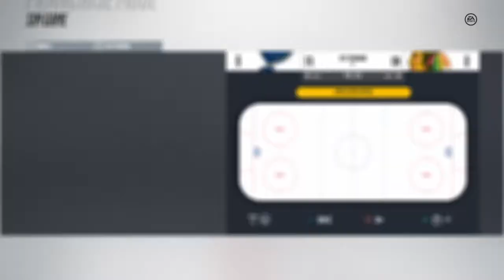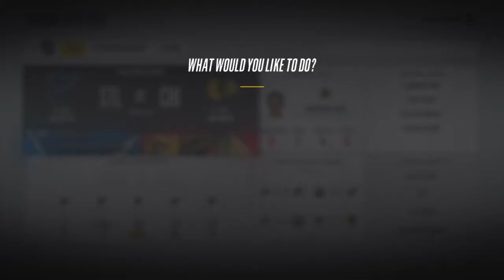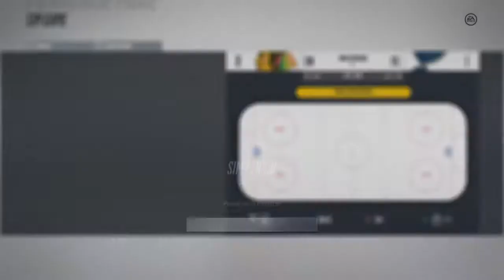NHL 18 franchise mode Chicago Blackhawks #25 'Round 1'